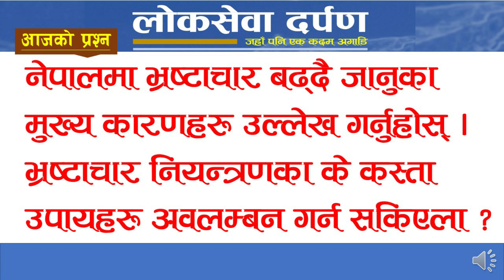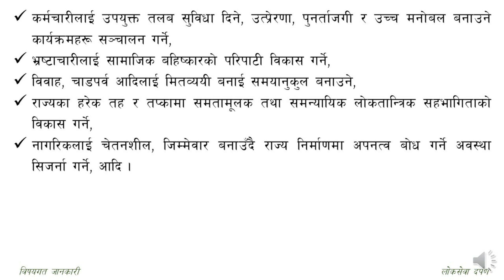नेपालमा भ्रष्टाचार बढ्दै जानुका कारणहरू उल्लेख गर्नुहोस् । भ्रष्टाचार नियन्त्रणका के कस्ता उपाय ...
लोकसेवा दर्पण - Loksewa Darpan लोकसेवा तयारी गरिरहेका साथीहरूको सहयोगी च्यानल हो। (LOKSEWA DARPAN is a guideline channel for Loksewa preparing students.  "जहाँ पनि एक कदम अगाडि" - "One step ahead everywhere"
 [लोकसेवा दर्पण - Loksewa Darpan]

नेपालमा भ्रष्टाचार बढ्दै जानुका मुख्य कारणहरू उल्लेख गर्नुहोस् । भ्रष्टाचार नियन्त्रणका के कस्ता उपायहरू अवलम्बन गर्न सकिएला ?